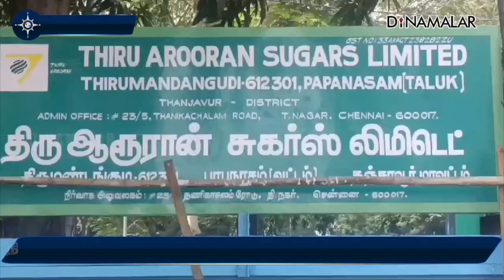சர்க்கரை ஆலை முன்பு 395வது நாளாக விவசாயிகள் ஆர்ப்பாட்டம் | Farmers protest | Thanjavur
தஞ்சாவூர் மாவட்டம் கும்பகோணம் அருகே அண்டக்குடி ஆரூரான் சர்க்கரை ஆலை முன்பு தமிழ்நாடு கரும்பு விவசாயிகள் சங்கம், தமிழ்நாடு விவசாயிகள் சங்கம் சார்பில் 395வது நாளாக ஆர்ப்பாட்டம் நடந்தது.